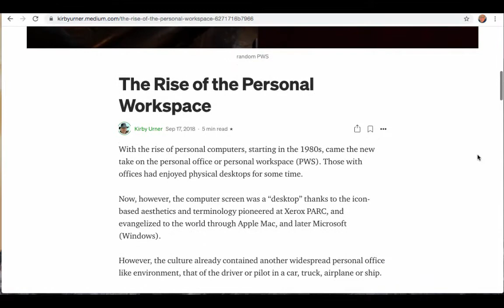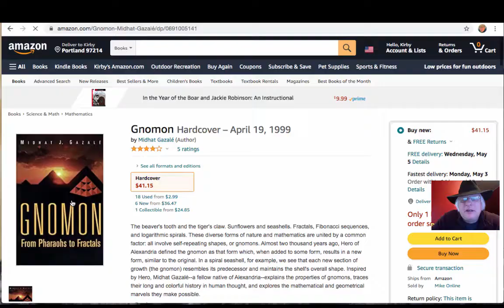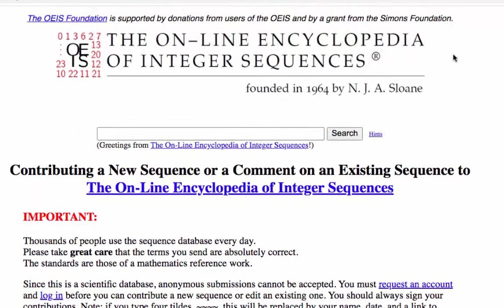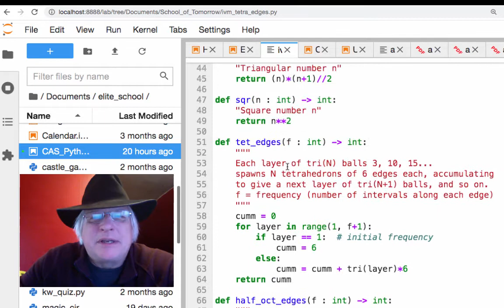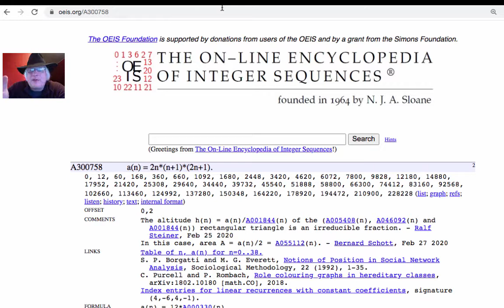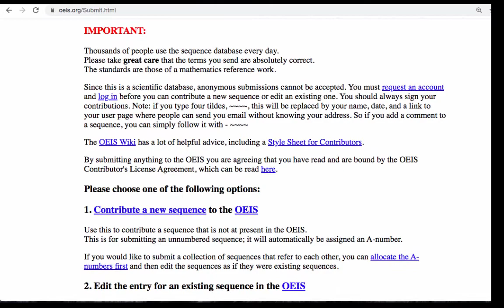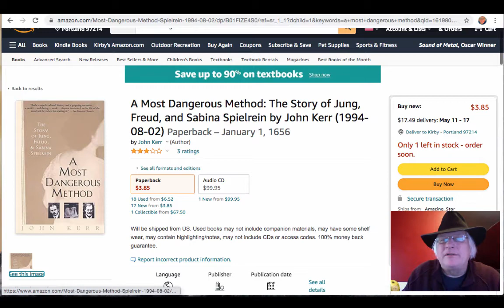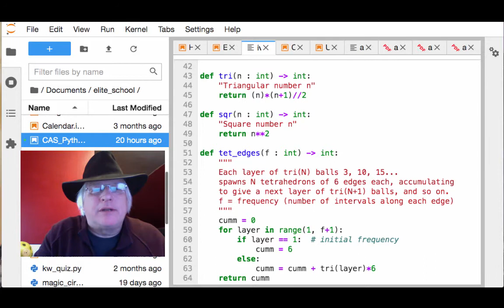Of Sequences and the Vienna Circle (for your PWS)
Personal Work Space viewing.  School of Tomorrow.